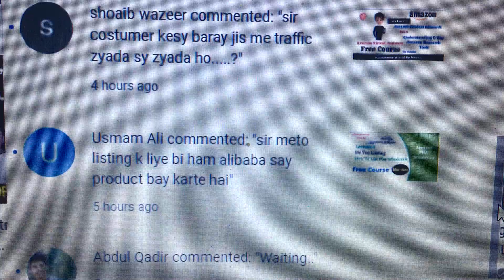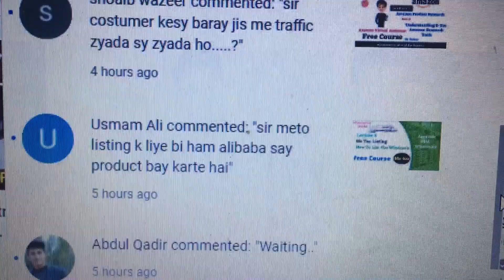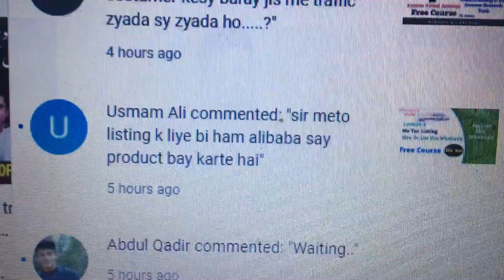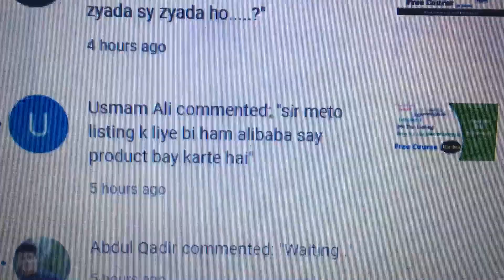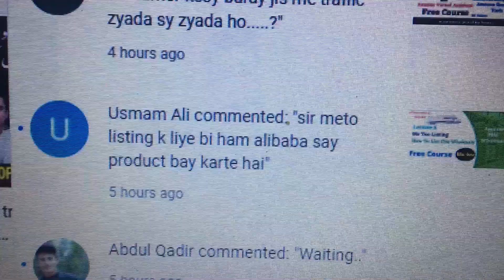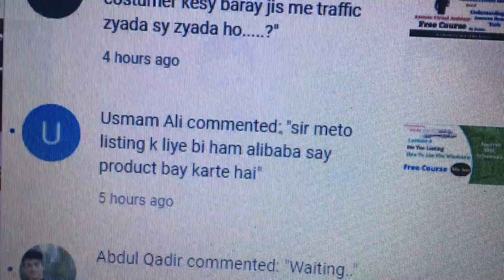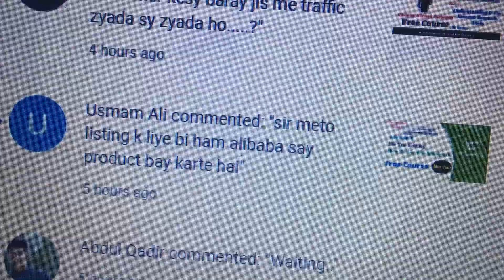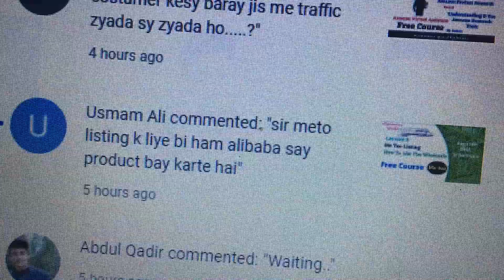Metoo listing ky liya be ham Alibaba sy product buy krtay hain? | eCommerce World By Nawaz